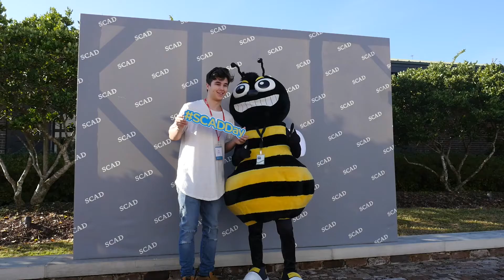SCAD DAY 2017 - Short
Quick edit from my trip to Savannah! I have big plans for the future and I appoligise for not uploading recently.